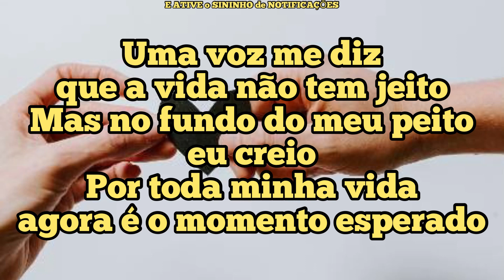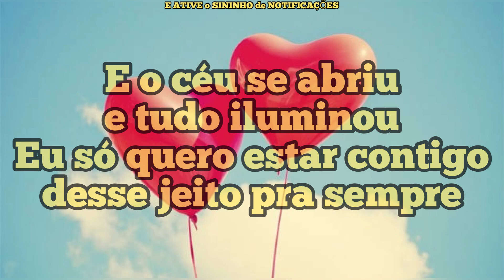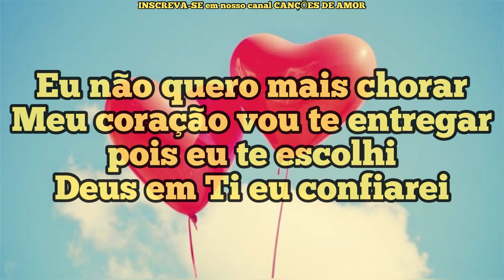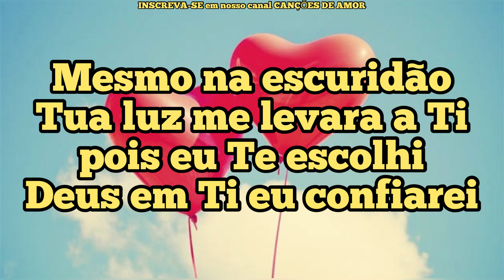Em Ti eu confiarei - Milton Cardoso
Todas as TERÇAS-FEIRAS e QUINTAS-FEIRAS ao MEIO-DIA teremos VÍDEO NOVO aqui no canal pra vocês, Músicas românticas, Se gostou, não esqueça de clicar em "GOSTEI" e  "INSCREVER-SE" no canal:► YouTube.com/CancoesdeAmorOficial?sub_confirmation=1 , Compartilhe no seu FACEBOOK, ajuda DEMAIS ►Curtam a nossa FanPage:
Fb.com/MiltonCardosoOficial